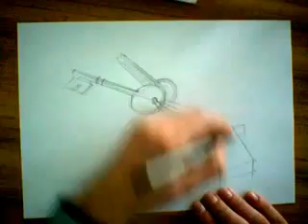Pencil Drawings - keys